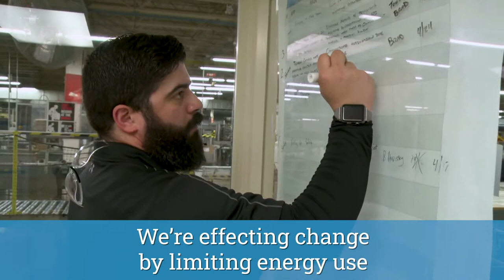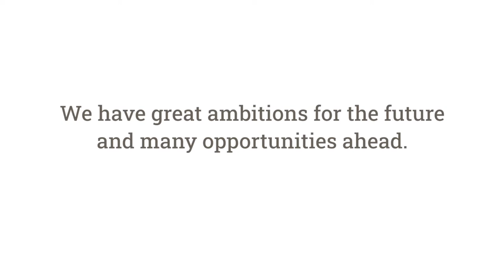Corporate Social Responsibility at Newell Brands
With our first ever CSR report, we are deeply committed to keeping our workplaces safe, limiting the environmental impact of our products and operations and fostering an inclusive environment where everyone is empowered to contribute.

Newell Brands (NASDAQ: NWL) is a leading global consumer goods company with a strong portfolio of well-known brands, including Paper Mate®, Sharpie®, Dymo®, EXPO®, Parker®, Elmer’s®, Coleman®, Marmot®, Oster®, Sunbeam®, FoodSaver®, Mr. Coffee®, Rubbermaid Commercial Products®, Graco®, Baby Jogger®, NUK®, Calphalon®, Rubbermaid®, Contigo®, First Alert®, Mapa®, Spontex® and Yankee Candle®. Newell Brands is committed to brightening and enhancing the lives of consumers around the world with planet friendly, innovative and attractive products that create joyous moments and provide peace of mind.